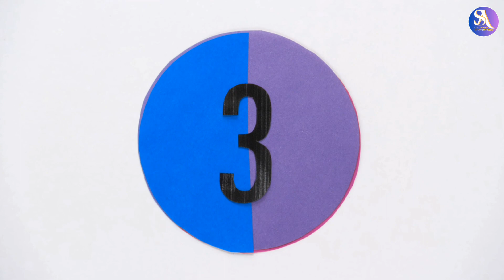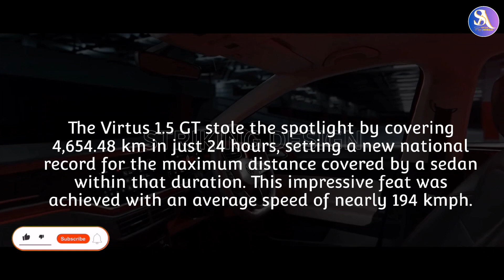सभी Sedans मिलकर भी इतना नहीं बिक पा रही l Top 10 Sedans Feb-2024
Hi Friends!!

This segment is struggling a lot to survive. However some sedan cars are doing well while others are struggling to sell even 100 units per month.

Watch this video till end to know more about the best selling sedan cars in india in the month of february 2024.